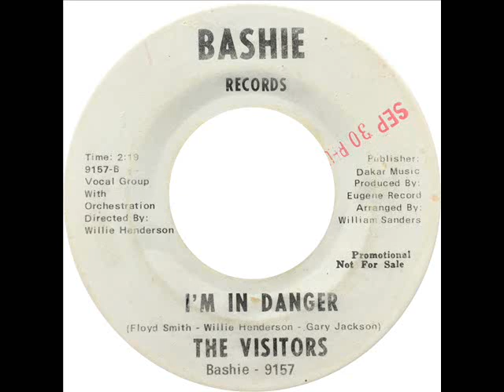Visitors - I'm In Danger